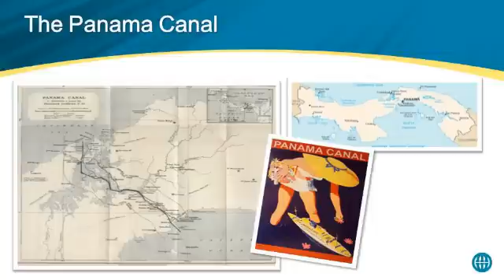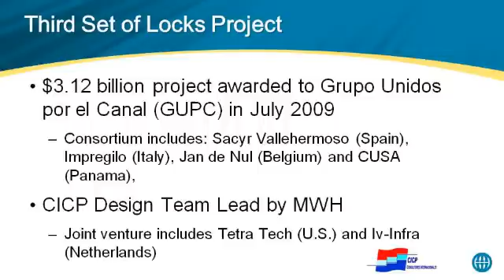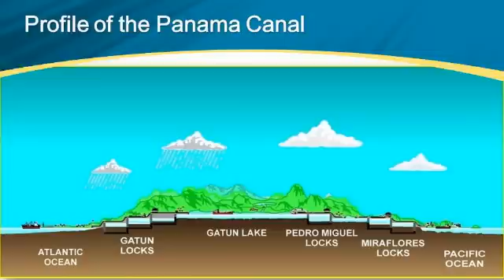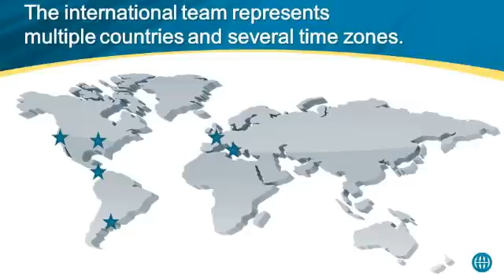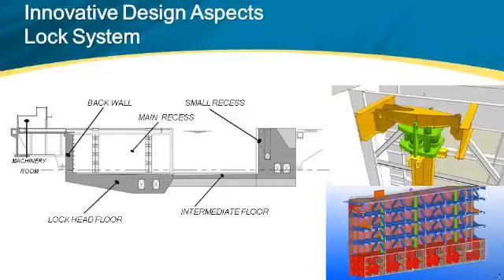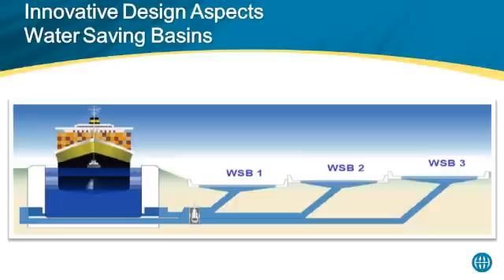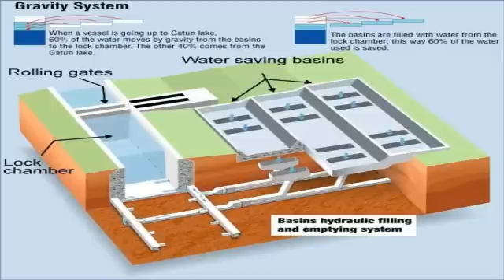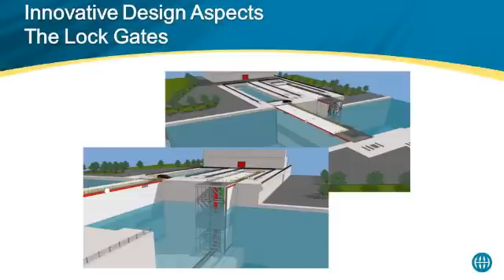Panama Canal Expansion Third Set of Locks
MWH President and CEO Alan Krause provides an overview of the design of the Third Set of Locks project of the Panama Canal Expansion. The Third Set of Locks will double the Canal's capacity, providing significant benefits to the local, regional and global economies. The design-build contract for implementation of the project was awarded by the Panama Canal Authority to international consortium Grupo Unidos Por el Canal (GUPC) in July 2009. MWH is the lead technical designer in the design joint venture CICP Consultores Internacionales, LLC. For additional information on the project, go

MWH Global employs approximately 7,000 experts including engineers, consultants and construction professionals globally. As specialists in water and natural resources, MWH employees use innovative ideas and technology to solve complex infrastructure and environmental challenges.